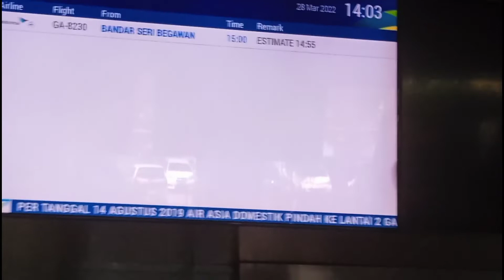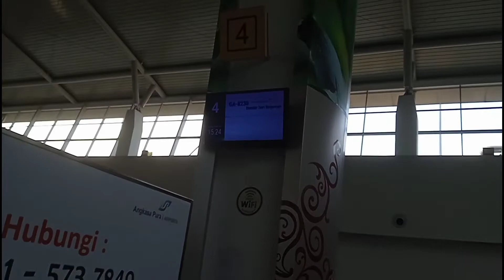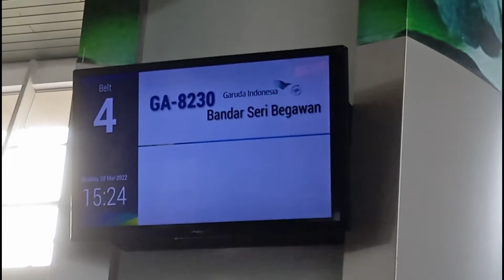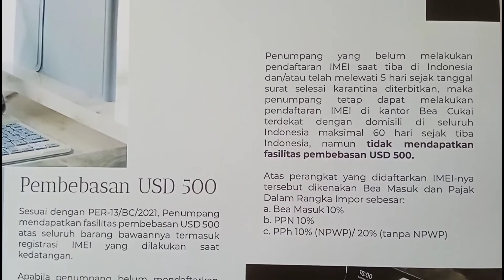BANDARA INTERNASIONAL T2 DIBUKA KEMBALI